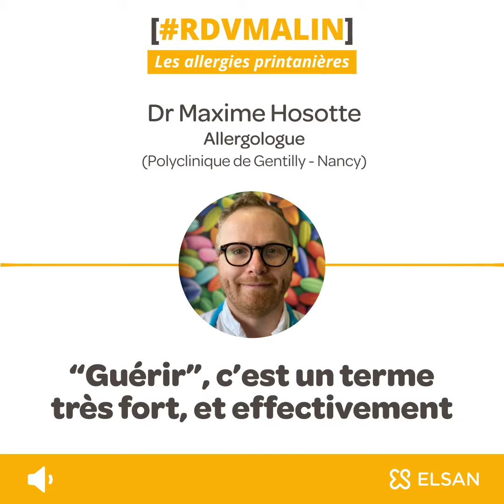Tout savoir sur les allergies par le Dr Hosotte (3/3)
Les allergies nuisent à la qualité de vie des patients : yeux qui grattent, nez qui coule, somnolences pendant la journée, toux, etc. Cependant, "il ne faut pas se laisser embêter par des symptômes allergiques !" C'est le conseil du Dr Maxime Hosotte, allergologue à la @PolycliniqueDeGentillyNancy. Le Docteur rappelle qu'on ne peut pas guérir d'une allergie mais les allergologues proposent des traitements efficaces, comme la désensibilisation, qui permettent de supprimer tous les symptômes.